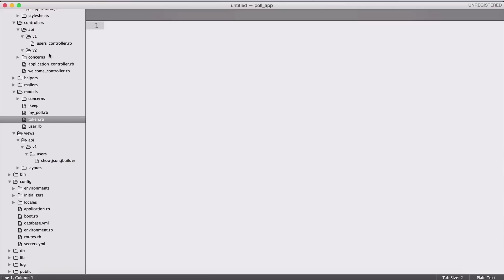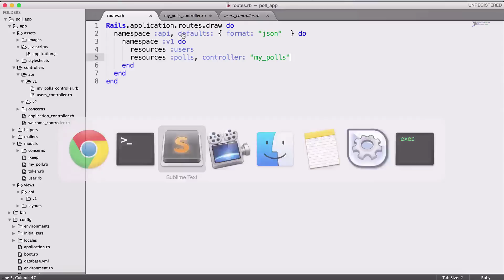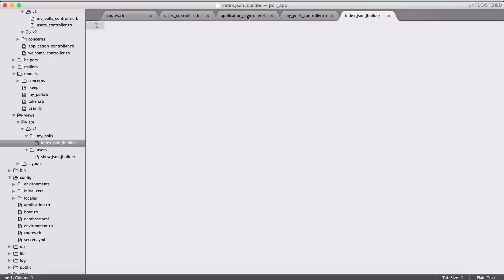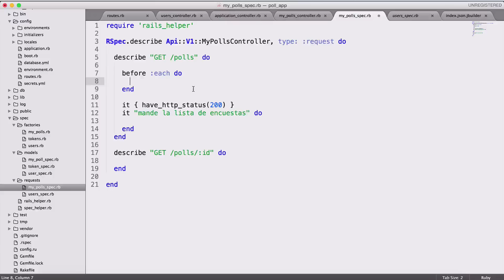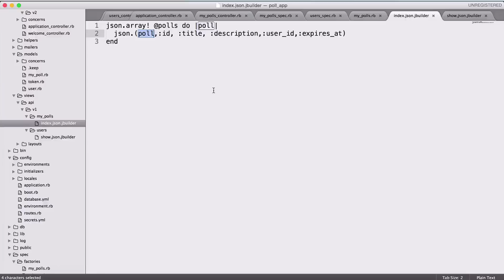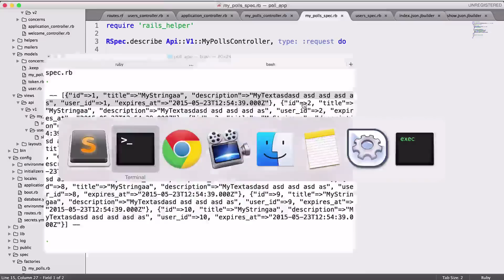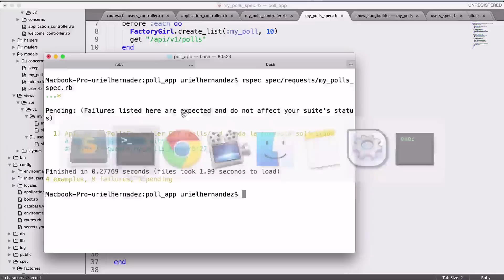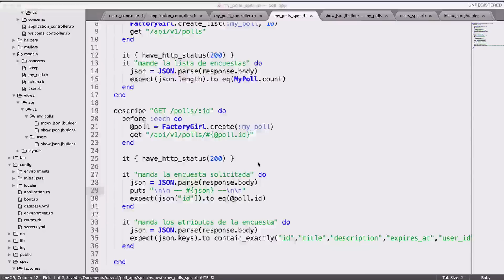Curso API - Mostrar las encuestas *Demo*